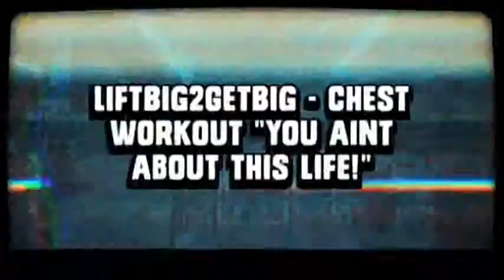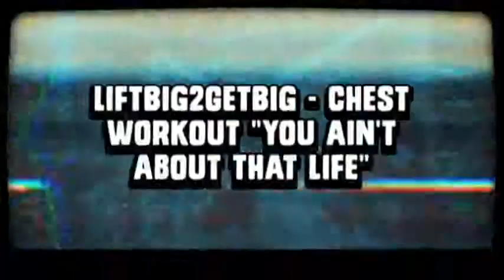LiftBig2GetBig - Heavy Gorilla Chest Workout (Flat & Incline Bench)